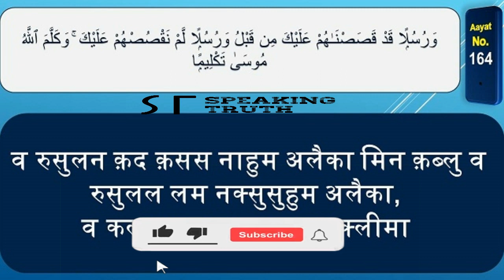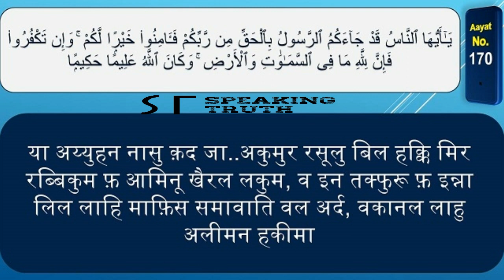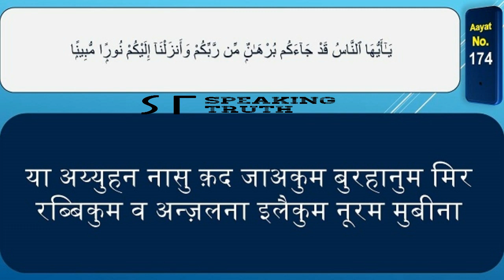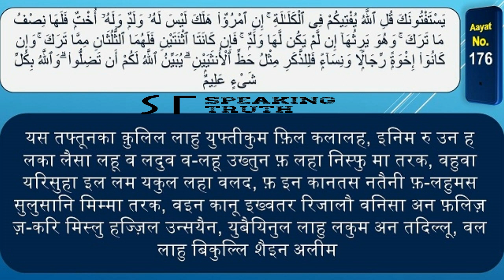Surah Nisa hindi me Part 10 | सूरह निसा हिन्दी में | learn quran in hindi by speaking truth